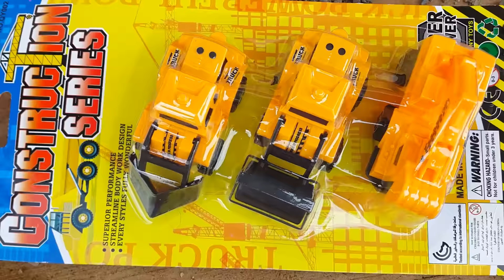Truck & Construction Vehicles For Children Kids Learning Bulldozer, Crane, Excavator, Dump Truck ♫